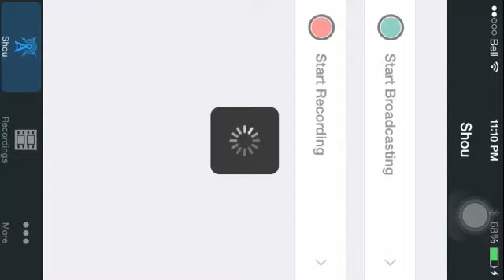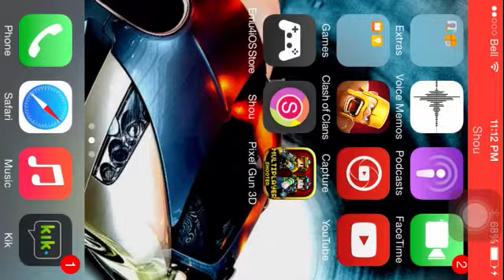Damn!! That's what I call power!!